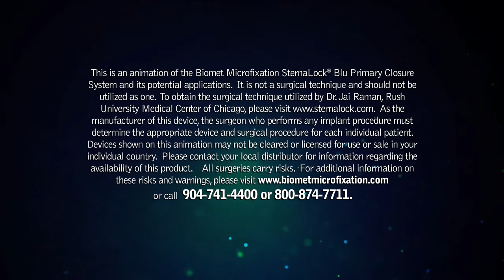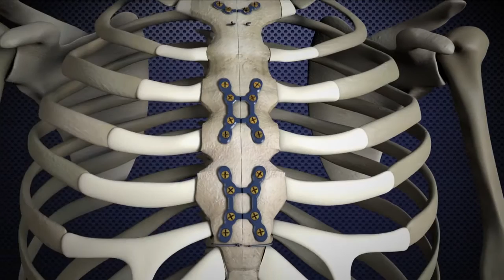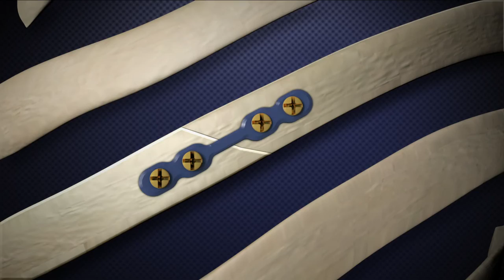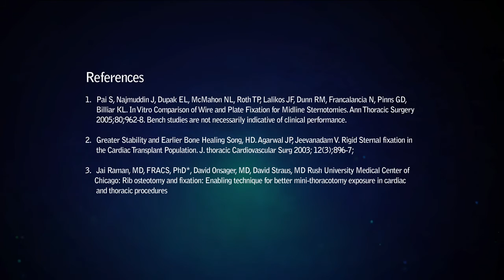Primary Sternal Closure System | SternaLock Blu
Our sternal products include rigid fixation systems for use in the stabilization and fixation of fractures of the chest wall, following sternotomy and sternal reconstructive surgical procedures, to promote fusion.